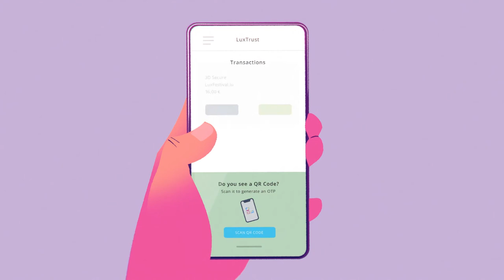LuxTrust Mobile is compatible with the 3D Secure service for your online purchases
Use LuxTrust Mobile to confirm your 3D Secure purchases.
Do you have a Luxembourg credit card? Spend safely with LuxTrust Mobile. It’s even quicker and easier! To securely confirm your purchases, all you have to do is confirm the LuxTrust push notification and verify your identity using your biometric data (or LuxTrust passcode).

Reminder: you can use LuxTrust Mobile to log on to both the BILnet app and desktop sites, certain Luxembourg online banking websites and guichet.lu.